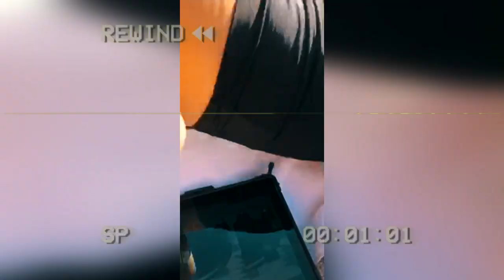Americas Cardroom On The Microsoft Surface Go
Playing poker for a living or even casually can be quite the time sink. If you're confined to your desktop computer you won't be able to get much more done in a day if you're playing. All those problems are solved with the Microsoft Surface Go! Play Americas Cardroom on the go with this easy to use tablet.